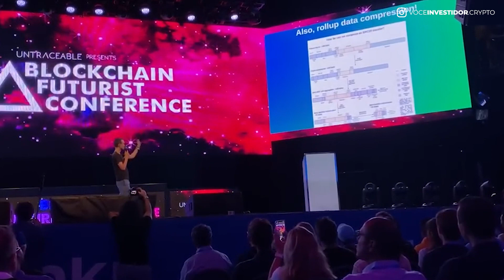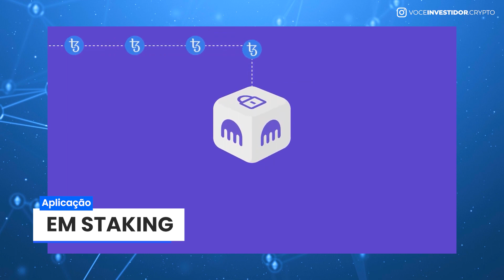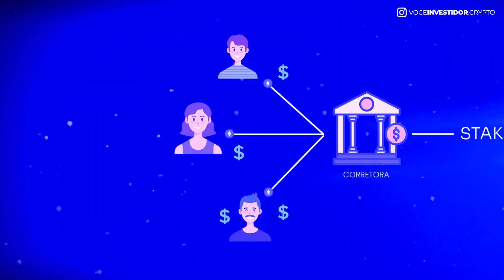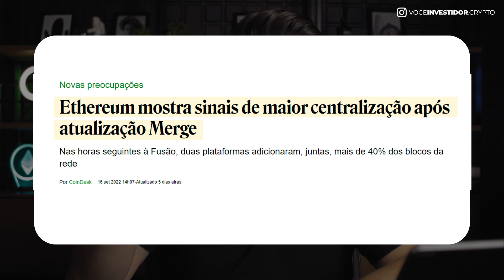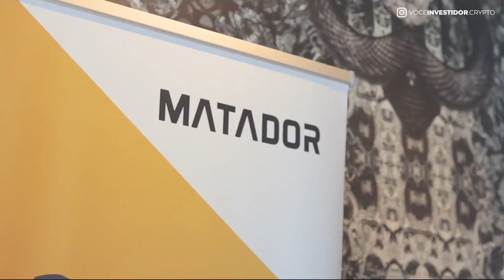ETHEREUM 2.0 e o THE MERGE - O que esperar depois da atualização?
30 Minutos com a nossa equipe de investimentos, para alinharmos uma estratégia vencedora, faria sentido para você?

Sua chance de avaliar seus objetivos financeiros, riscos e possibilidades de investimento para investir com mais confiança e maximizar seus ganhos. Toque no link acima para ter a possibilidade de participar de uma consultoria gratuita com a nossa equipe!

Na noite de 13 de setembro aconteceu uma das atualizações mais esperadas de todo o universo crypto: O The Merge! Uma atualização na blockchain da Ethereum que mudou a rede do atual protocolo Proof Of Work para o Promissor proof of Stake.

A rede da Ethereum passou pela primeira e mais importante fase da sua atualização. Agora operando no Proof of Stake, você pode receber novos ether disponibilizando suas criptos para blockchain, seria como colocar suas criptos para “render”.

Então, não perde tempo e assiste esse vídeo para você entender tudo o que aconteceu e vai acontecer nessa atualização da Ethereum 2.0.

E se você tem alguma dúvida, deixe aqui nos comentários!